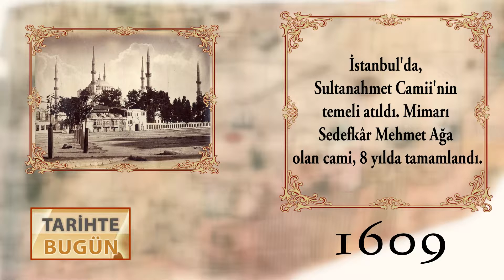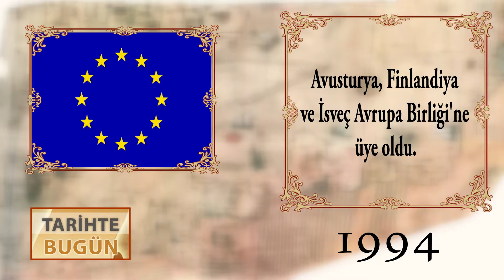Tarihte Bugün 31 12 2015